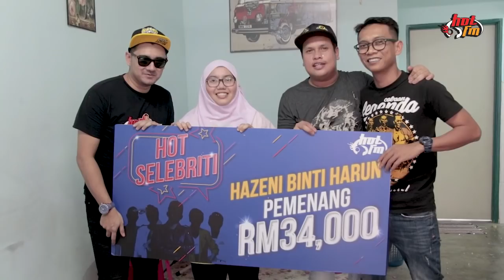Kejutan untuk Pemenang RM34,000 Hot Selebriti!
Kejutan diberikan kepada pemenang Hazeni binti Harun yang telah berjaya memenangi hadiah terkumpul sebanyak RM 34,000! Korang jangan lupa Hot Selebriti masih ada dan jangan terlepas peluang untuk memenangi hadiah terkumpul! Tahniah diucapkan kepada pemenang!